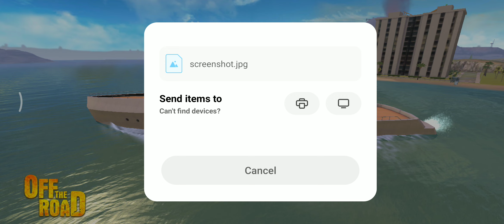OFF THE ROAD UNLOCK BIG YATCH AND DRIVE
Off The Road OTR Open World Driving Game Android Gameplay HD

This Off The Road OTR Open World Driving Game Review video is for iOS, iPhone, iPad also... Do you like this Video?

What's New In Off The Road New Update 1.8 2022
-Multiplayer game modes (coin collector, destruction, race, cp rush, bomb tag, and more!) -Breakable objects (fences, boxes, etc.)
-Multiplayer chat feature -New vehicle interiors added
-Helicopter improvements -Bugfixes

Beat challenges to earn money and upgrade your car. Make it stronger, faster, look more awesome! Ear xp to level up and get cool rewards.

Features:
-41 off-road cars to unlock and drive -Drivable boats,helicopters
-LAN Multiplayer
-Tons of challenges to beat Collect card packs to unlock new cars
-Tons of collectables -Dynamic day and night cycle -Physically simulated water
-Climb hills
-Transport goods -Beat challenges -Endless fun

NOTE: By joining as an OTR VIP CLUB member, you are agreeing to an auto-renewing monthly subscription plan (unless auto-renew is turned off) that will automatically be charged every month through your account within 24 hours prior to the end of the current subscription period. You will be charged for the first month immediately after your purchase is confirmed. To manage this subscription, or turn auto-renewal off, go to Account Settings after purchase. This Video Is Also Related To:

1- android game
2- gameplay
3- game
4- cargo ship
5- android
6- new update
7- otr 1.8
8- download
9- New arena map
10-Off The Road New Update 1.8

I'm on Instagram as @off_the_road_yt.

Off The Road OTR Open World Driving Download
Download For Android - Google Play Store
Off The Road OTR Open World Driving Android Gameplay HD
By Off the road yt
off the road